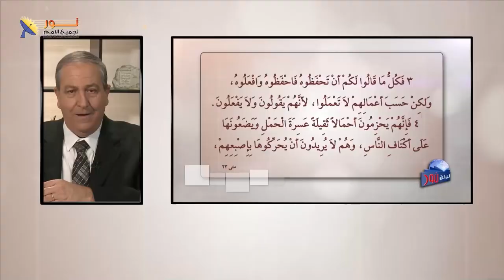08- المسيح يحرر من الأحمال والأثقال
المسيح يحرر من الأحمال والأثقال

📌يمكنك التواصل معنا بصورة شخصية عن طريق رسائل الواتساب👇
WhatsApp الواتساب:    🆆🅷🅰🆃🆂🅰🅿🅿